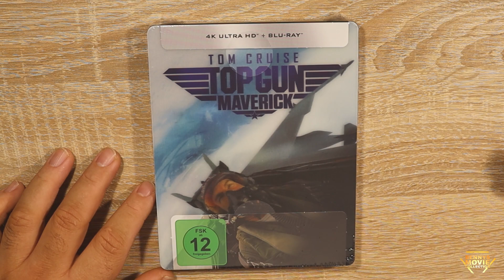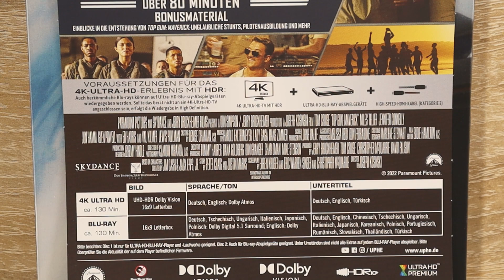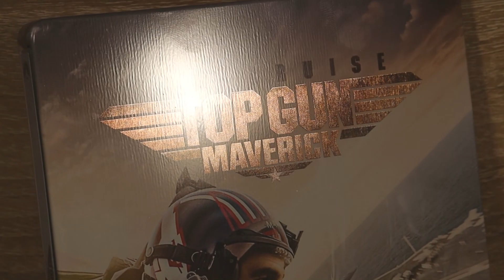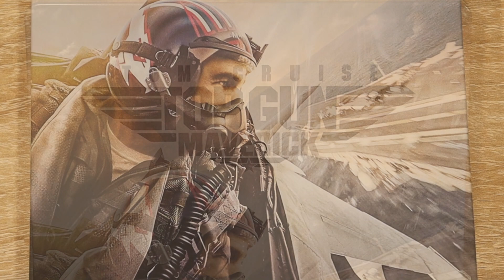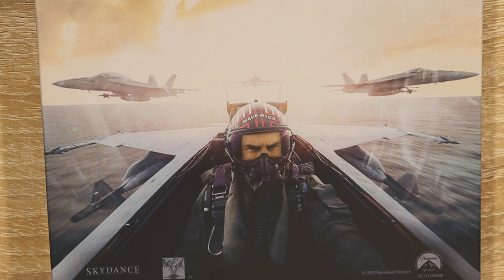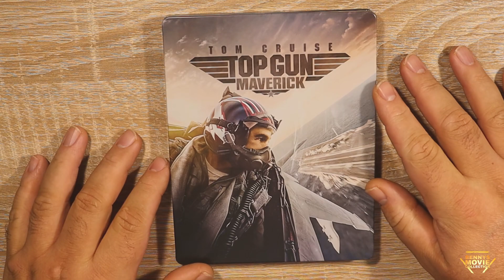Film des Jahres,aber auch Steel des Jahres? Maverick 4k Lenti Steelbook Unboxing